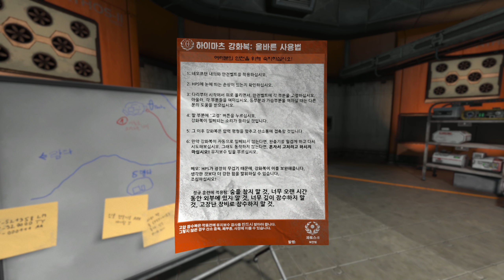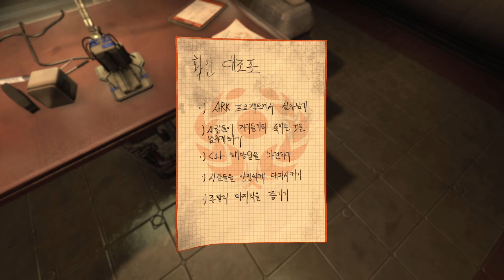SOMA 플레이 #9 - 세타 연구소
Intel i5-13500
Gigabyte B660M DS3H
Samsung 32GB DDR4 PC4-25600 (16GB x 2)
Nvidia RTX 3080ti
Samsung 970 Evo Plus
LG Nano IPS 2560x1440 165hz